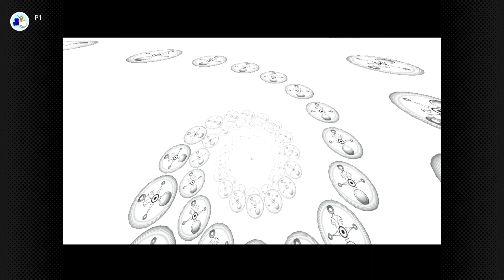The Legend Of Zelda Majora's Mask | Part - Gilded Sword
● No Commentary Gameplay by DarkCheee Gaming (2023) ●